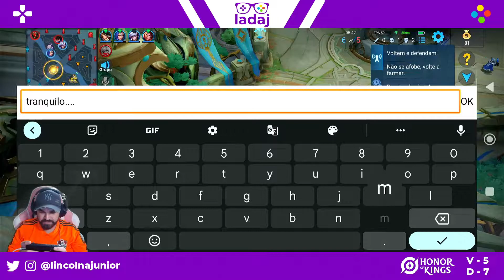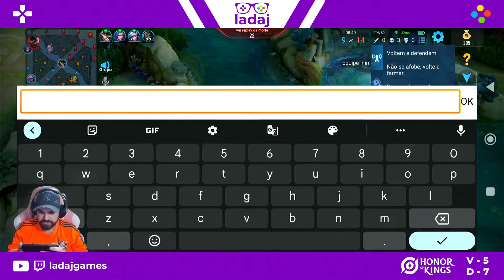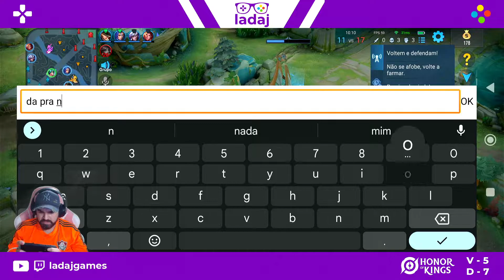HONOR OF KINGS | PARTIDA COM 5 PLAYERS É OUTRO NÍVEL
Quando a partida é fechada no Honor of Kings, a play é muito mais tranquila.

Siga-nos para não perder nossas lives!